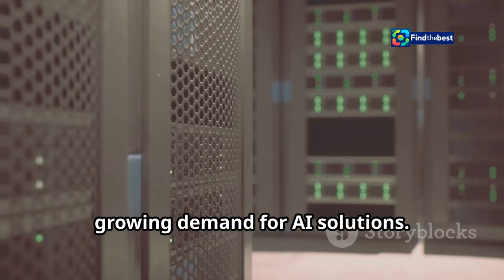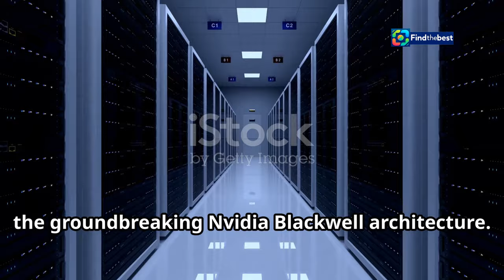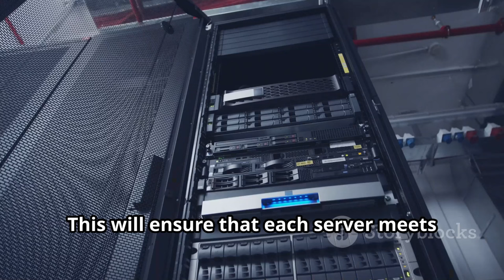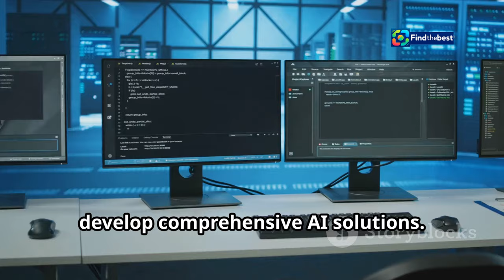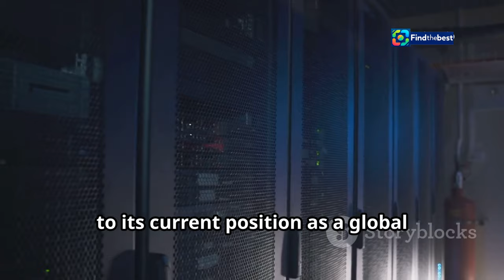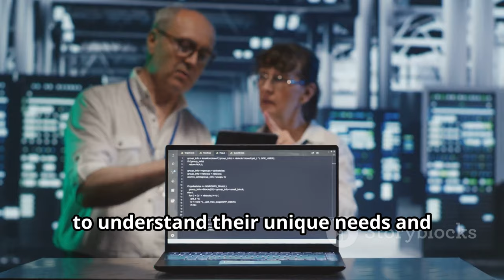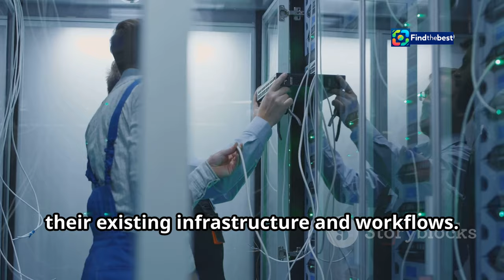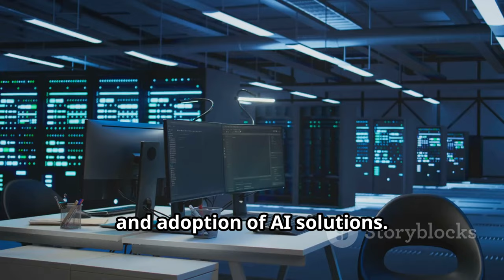Dell`s Game-Changer: Shipping AI Servers with Nvidia Blackwell Chips!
OUTLINE:
00:00:00 Dell Embraces the Future of AI with Nvidia-Powered Servers
00:01:30 A New Era of AI Computing
00:02:38 Dell's Production Timeline
00:03:46 Dell and Nvidia Join Forces
00:04:50 A New Horizon for Businesses
00:05:59 A Legacy of Excellence
00:07:05 A Collaborative Effort
00:08:11 Expanding Access to AI Power
00:09:20 Embracing the AI Revolution with Dell

🌟 **Exciting News in Tech!** 🌟
Dell Technologies is set to revolutionize the server market by shipping servers powered by Nvidia's cutting-edge Blackwell AI chips! 🚀💻

In this video, we’ll explore:
🔹 **What are Blackwell AI Chips?**
🔹 **How will Dell's servers enhance AI capabilities?**
🔹 **Expected availability and customer impact!**

👉 Learn all about this breakthrough and what it means for the future of technology! 🔍✨
Join us as we dive into the world of AI-oriented servers and the implications for businesses and innovation! 📈🔗